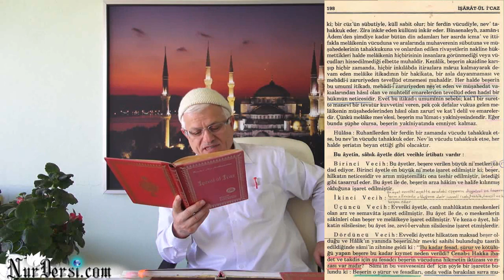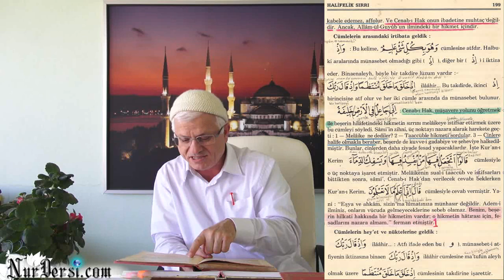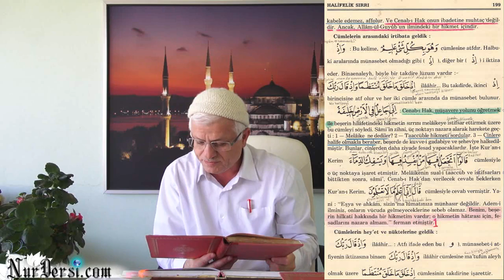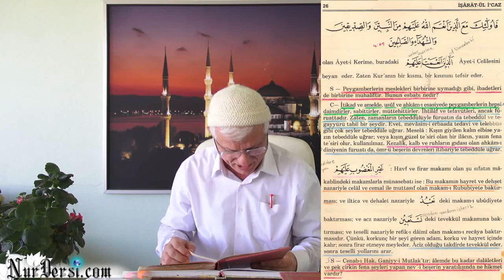21.10.2014 - Psikoloji 256 - (Yanlışlık - İhanet)